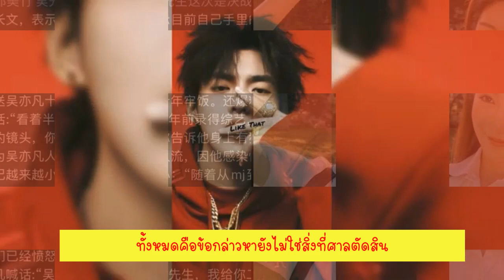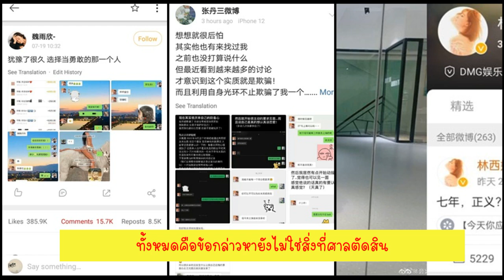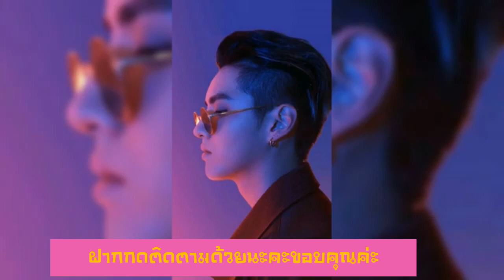อู๋อี้ฝานเจอดราม่าหนักหลังสาววัย 19 ออกมาแฉเจ้าตัวโพสต์ปฏิเสธทุกข้อกล่าวหา!!